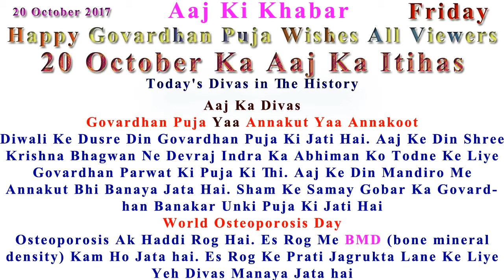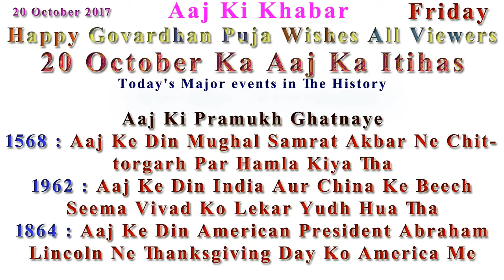Aaj Ka Itihas 20 October 2017 Janiye in Hindi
Today's Divas in The History

Govardhan Puja Yaa Annakut Yaa Annakoot
Diwali Ke Dusre Din Govardhan Puja Ki Jati Hai. Aaj Ke Din Shree Krishna Bhagwan Ne Devraj Indra Ka Abhiman Ko Todne Ke Liye Govardhan Parwat Ki Puja Ki Thi. Aaj Ke Din Mandiro Me Annakut Bhi Banaya Jata Hai. Sham Ke Samay Gobar Ka Govardhan Banakar Unki Puja Ki Jati Hai
World Osteoporosis Day
Osteoporosis Ak Haddi Rog Hai. Es Rog Me BMD (bone mineral density) Kam Ho Jata hai. Es Rog Ke Prati Jagrukta Lane Ke Liye Yeh Divas Manaya Jata hai

Leila Seth
20 October 1930 – 5 May 2017
Virender Sehwag
October 20, 1978
Govardhanram Madhavram Tripathi
October 20, 1855 - April 1, 1907
Bela Lugosi
20 October 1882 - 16 August 1956
Navjot Singh Sidhu
20 October 1963
Alona Tal
20 October 1983

Dead
Niranjan Nath Wanchoo

1568 : Aaj Ke Din Mughal Samrat Akbar Ne Chittorgarh Par Hamla Kiya Tha
1962 : Aaj Ke Din India Aur China Ke Beech Seema Vivad Ko Lekar Yudh Hua Tha
1864 : Aaj Ke Din American President Abraham Lincoln Ne Thanksgiving Day Ko America Me National Holiday Ghoshit Kiya Tha